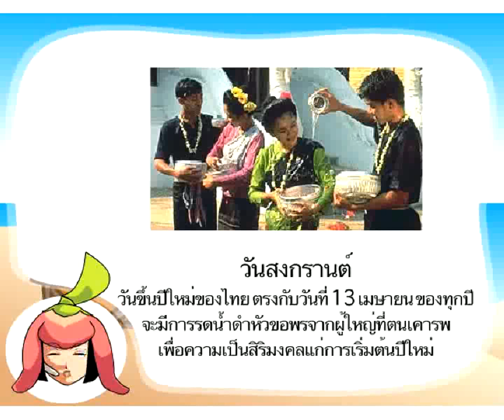วันสำคัญ